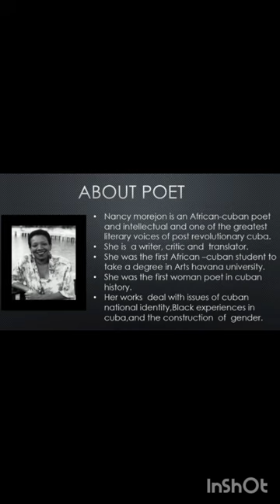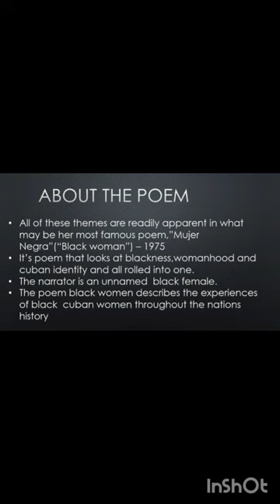Black woman by Nancy Morejon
Black women was the poem from carribean  literature. This poem reveals what is the poem about